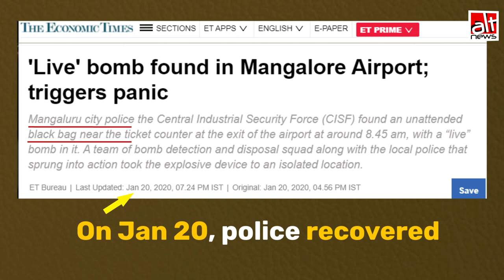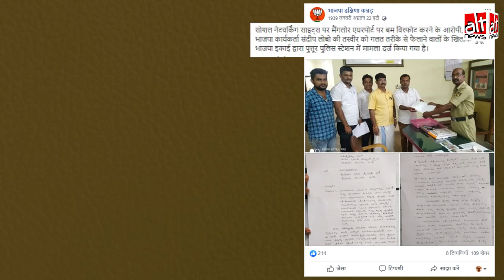मंगलुरु हवाई अड्डे पर बम रखने वाले व्यक्ति RSS कार्यकर्ता?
RSS कार्यकर्ता की तस्वीर, मंगलुरु हवाई अड्डे पर बम रखने वाले व्यक्ति 'आदित्य राव' के झूठे दावे से शेयर की गई।